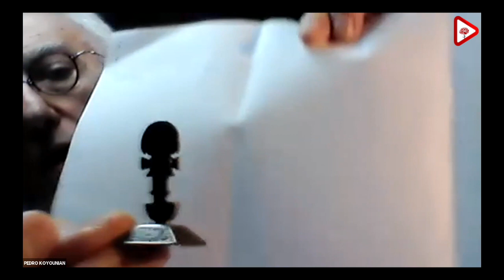La Salud Mental desde una perspectiva de los Derechos Humanos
Miércoles 20 de octubre, 19:30 hs
Organizan:
Prosecretaría Nacional y Departamental (de Montevideo) de Derechos Humanos.
Exponen:
Pedro Koyounián (Prosecretario Nacional de Salud del Partido, Psiquiatra).
Laura Batalla (Médica especializada en Psicología Sistemática y Familia).
Alda Novell (Prosecretaria General del Partido en Montevideo, Psicóloga).
Jhoana Lecuna (Viceprosecretaria de DDHH del Partido en Montevideo, Psicóloga).